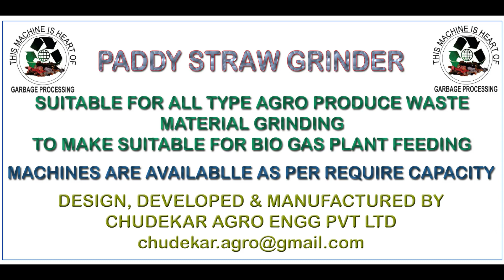Paddy straw grinder. Waste recycling machine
All types of dry agriculture produce waste grinding to make suitable for bio gas plant feeding.
As per require capacity machines are available.
Design, developed & manufactured by
Chudekar Agro Engg Pvt. Ltd. India.